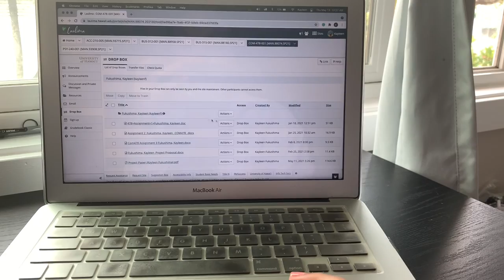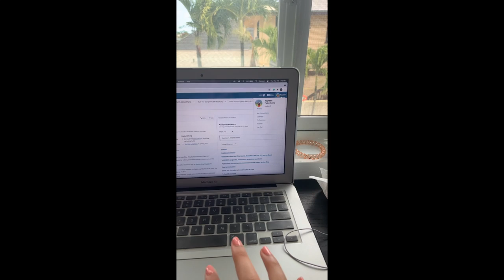final weeks of YEAR 3 of college!!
this is how Kayleen and her friends spent/celebrated the end of their third year of college!!